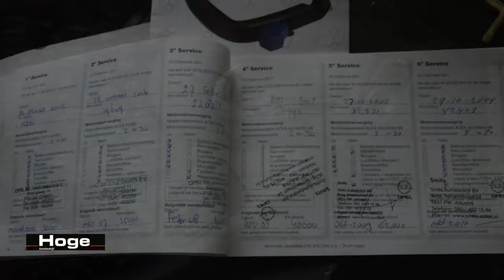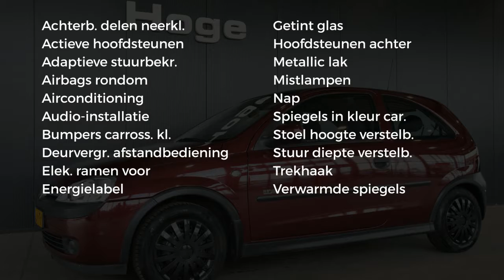Opel Corsa 1.2-16V Elegance Airco Trekhaak 136dkm All in Prijs Inruil Mogelijk!